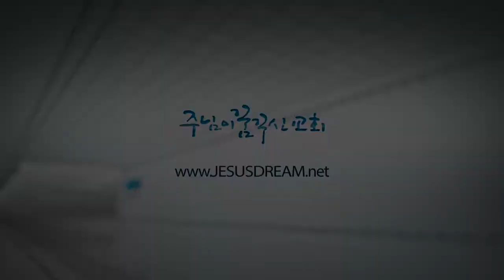[주일]장용성목사_은혜가 네게 족하다 20180722